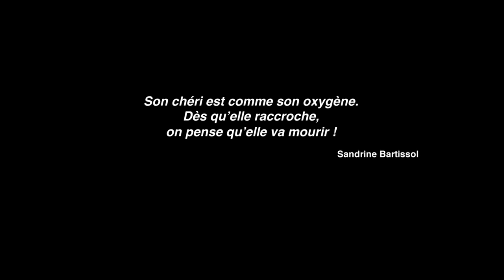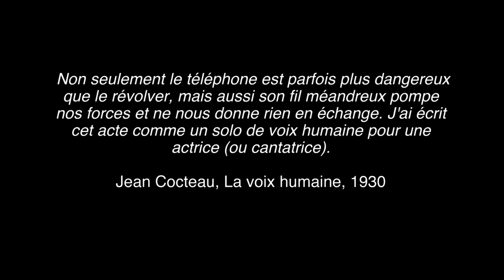Poulenc - La Voix humaine - Atsuko Majima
« La Voix humaine » est une tragédie lyrique de Francis Poulenc en un acte sur un texte de Jean Cocteau.

Ceci est un extrait interprété par la soprano Atsuko Majima, le 8 décembre 2016 à L'Espace Culturel Bertin Poirée, Paris 1er.

captation & montage vidéo : Mathilde Larroche Michel